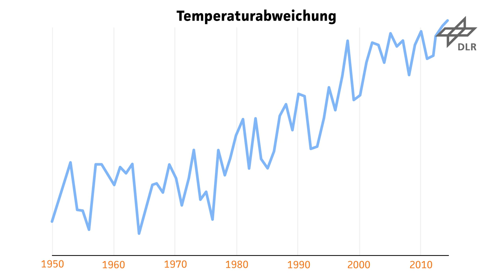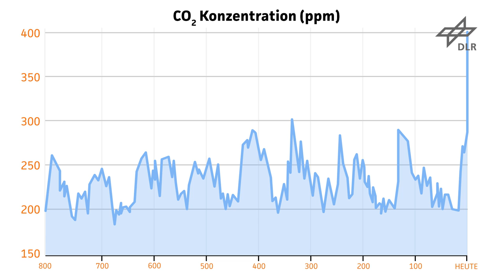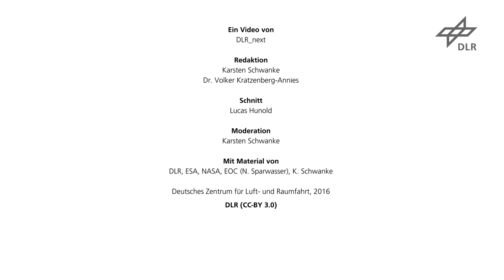DLR_next: Was ist dran am Klimawandel?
Fakten-Check
Gibt es eine globale Erwärmung? Und wenn ja: Wird sie vom Menschen verursacht? TV-Moderator und Meteorologe Karsten Schwanke bringt die Sache in unserer Reihe „Fakten-Check“ auf den Punkt.